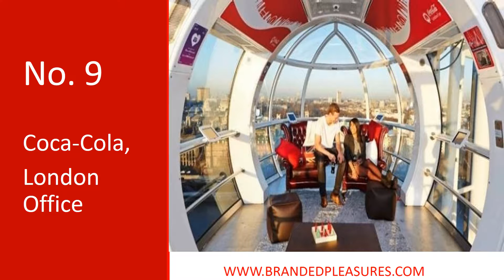Top 10 Most Luxurious Offices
See the lavish Most Luxurious Top 10 Offices in the World- Isnt it the centre of luxury lifestyle? What do you think?